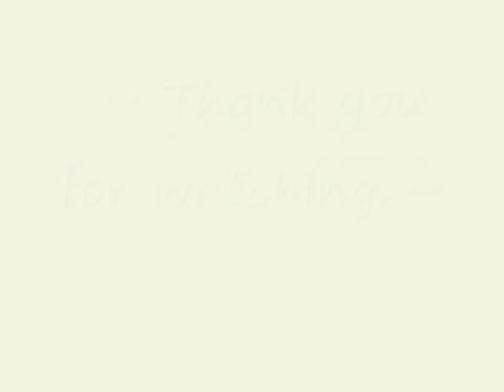Beautiful Anime- So She Dances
This first started out as just a whim, but then 6 hours later this is the result. ^^ There seemed to be a lack of Josh Groban+Anime vids in youtube, so i thought i'd contribute. I love this song very much, it makes me sleepy. x3
Art: Some random anime pics, and Renoir.
 So She Dances- Josh Groban